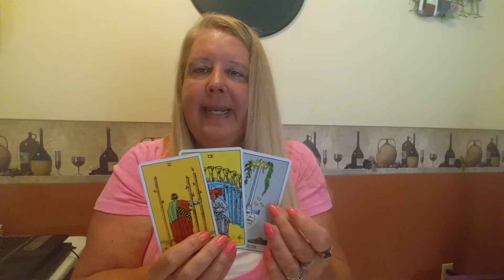CANCER for the week of June 27, 2016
A broad generalized view for Cancer for the week of June 27, 2016.  Please contact Jackie directly on her